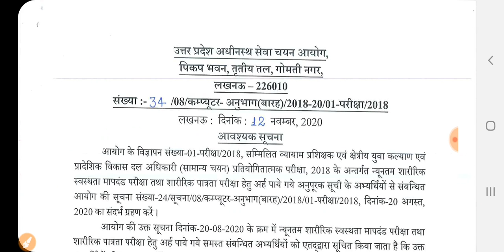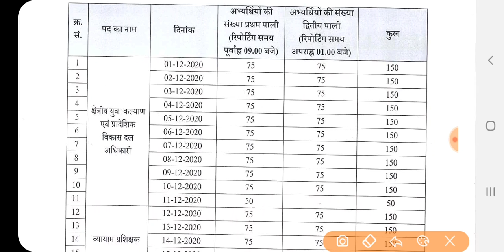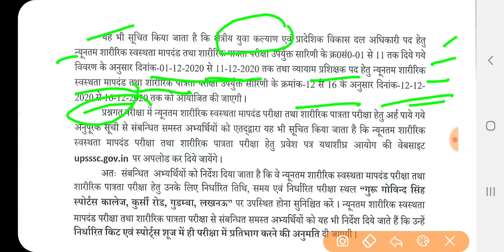Upsssc युवा कल्याण अधिकारी न्यूज़, upsssc युवा कल्याण अधिकारी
Upsssc युवा कल्याण अधिकारी न्यूज़, upsssc yuva kalyan latest news, upsssc news, upsssc yuva kalyan अधिकारी news, upsssc latest update, upsssc yuva kalyan अधिकारी latest news